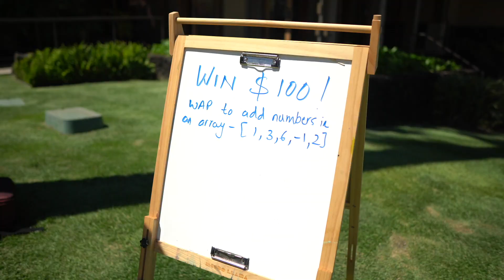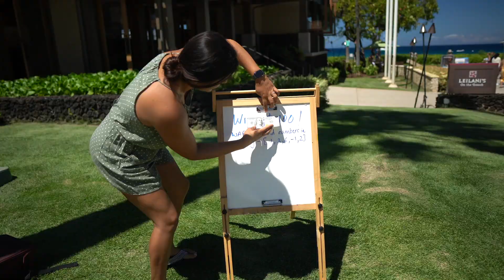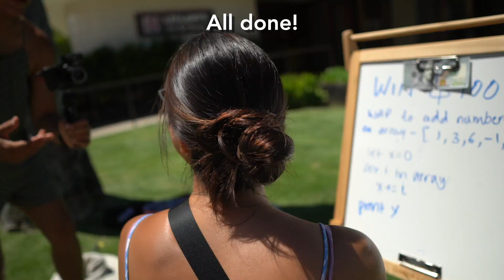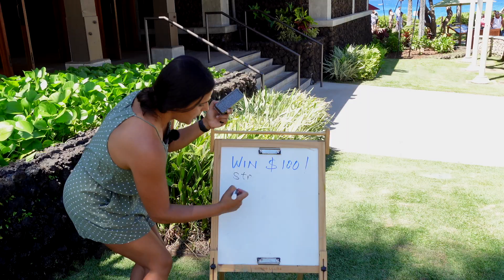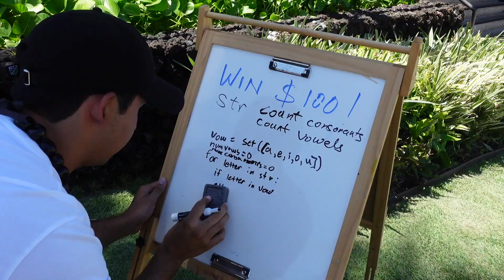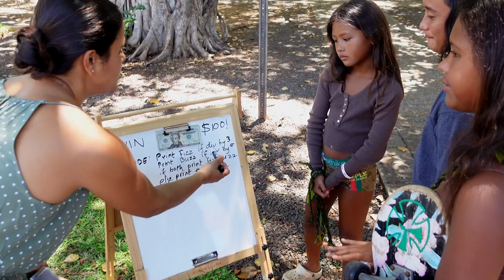Solve This Coding Problem to Win $100 in Hawaii!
I go way outside my comfort zone to inspire future coders to learn how to code. This video is dedicated to showing how fun and rewarding coding can be.

I was really inspired by Nick White's video so decided to do my own version of it on Maui.

It was pretty hard to find coders in paradise, but with grit, we managed to find a couple of them. Enjoy!

My gear:
Main Camera: Sony a6400
Travel camera: Sony ZV1

Lens: Sigma 16mm 1.4f

Microphone: Rode Video Pro
Lavalier Microphone: Rode Smart Lav+
Wireless Microphone: Rode Wireless Go 2